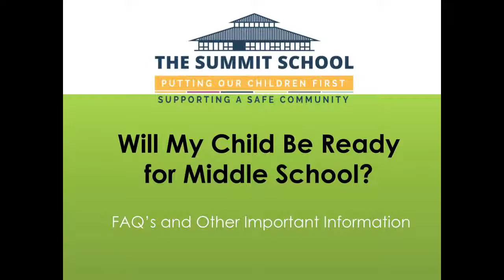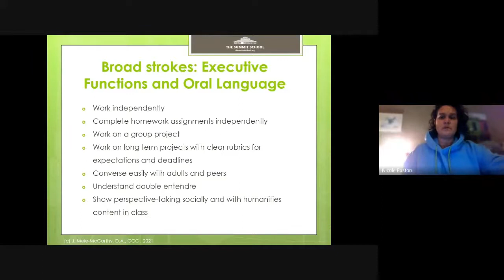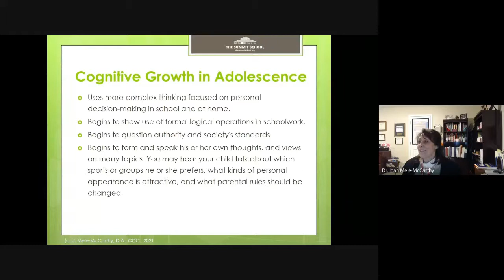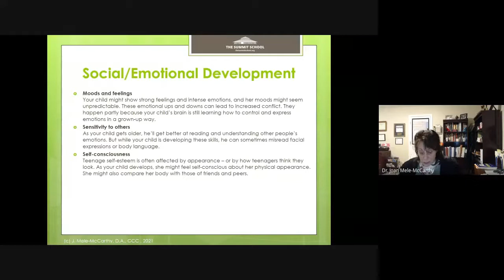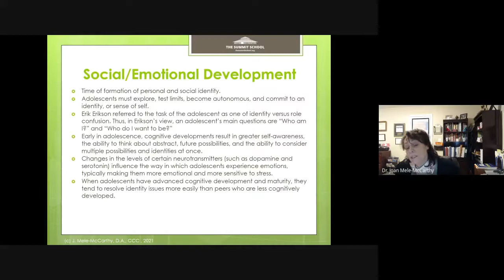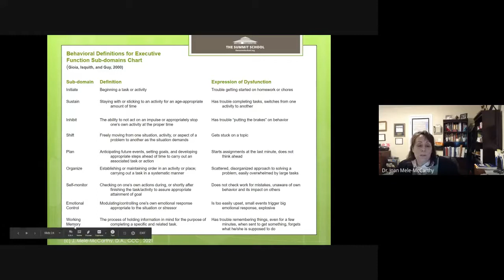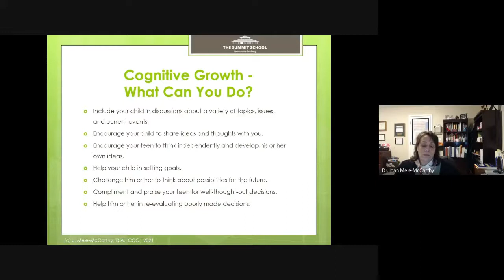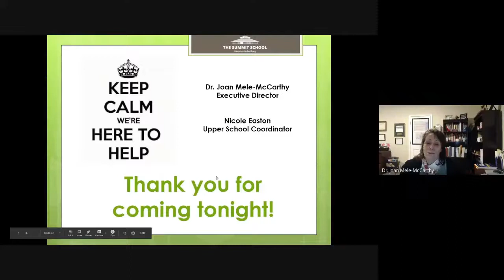Community Talk Will My Child Ready For Middle School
Will My Child Ready for Middle School?

The transition to middle school can be challenging for many students. Some have difficulty adjusting to its size and complexity. Others have problems adjusting to the social pressures. Still others have trouble adjusting to the more rigorous academic expectations. Suddenly, the work habits that enabled students to get by in elementary school may be inadequate for middle school success. If your child has a learning difference, these challenges can be even more difficult.

This Community Talk focuses on:

Preparing for middle school.
Understanding common middle school fears.
Transition to middle school for a child with a learning difference.